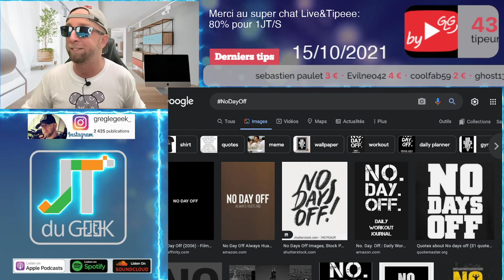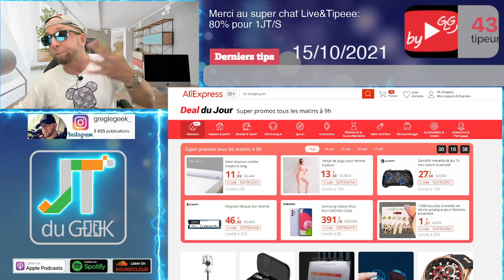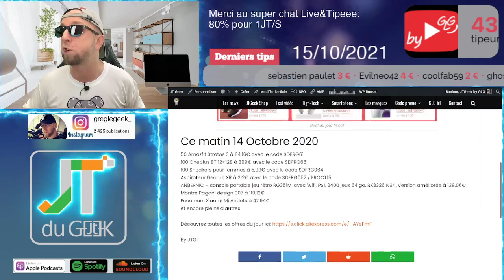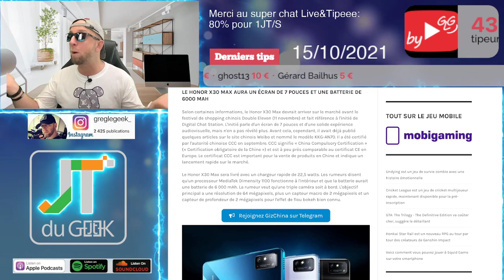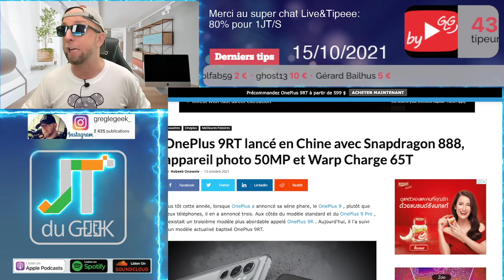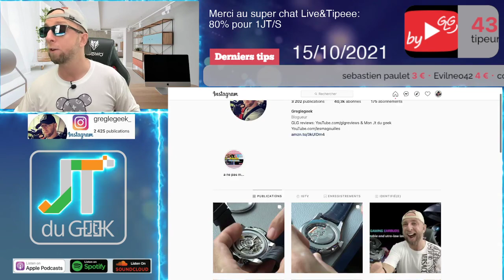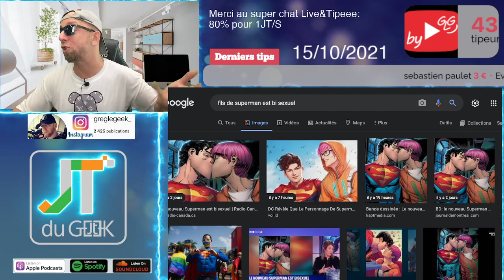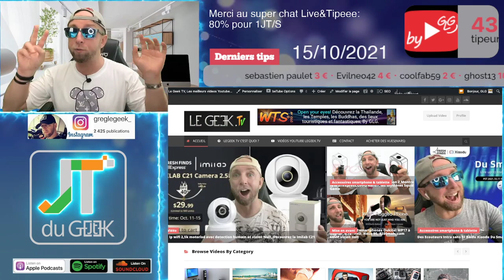Devenir influenceur Aliexpress, VPN Gratuit,HONOR X30 MAX, costume squid game, Validé s02 ou Kin S01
By GLG